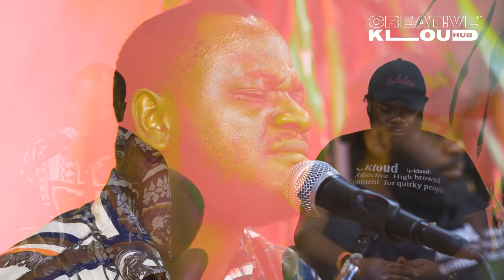Conversation Series with Bernard (MY LIFE IN PARTS)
We present to you a conversation series of My Life in Parts with Bernard featuring Peaches, Torpedo and Isonil strings!!

Enjoy the first of its kind. A solemn journey of story telling ,music and mastery of poetry. Listen, open up and enjoy the realm.